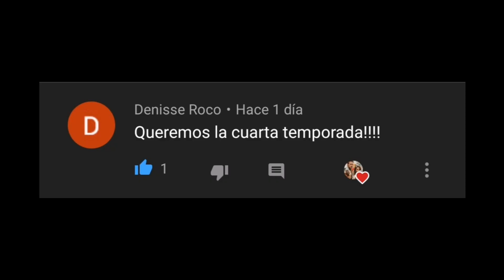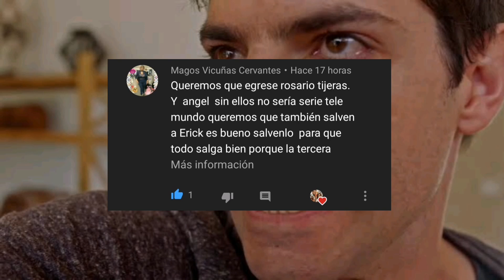Rosario Tijeras 4 El Ángel Regresa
Un fuerte abrazo amigos